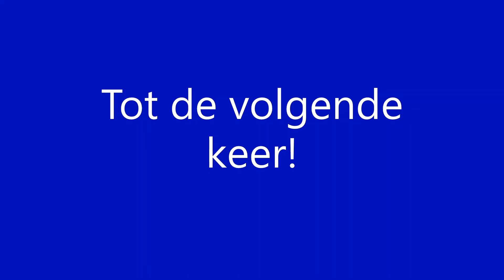Aankomst DB IC 2306 richting Emden Außenhafen op station Leer [12-9-2020]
Aankomst Deutsche Bahn IC 2306 richting Emden Außenhafen op station Leer [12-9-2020]
Einfahrt Deutsche Bahn IC 2306 nach Emden Außenhafen am Bahnhof Leer [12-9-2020]
Arrival Deutsche Bahn IC 2306 towards Emden Außenhafen am Bahnhof Leer [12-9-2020]